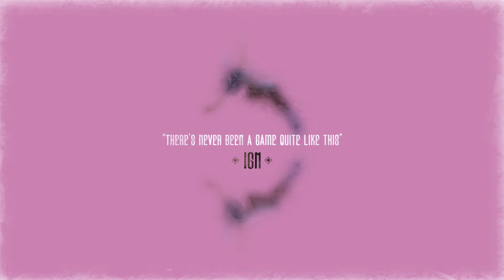ATONE: Heart of the Elder Tree – Coming to PC & Nintendo Switch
Untold Tales have partnered with New Zealand based indie studio Wildboy Studios to bring ATONE: Heart of the Elder Tree to PC and Nintendo Switch.

Inspired by Norse mythology, this hand-drawn, story driven, rhythm combat RPG blends narrative, exploration, and music all into one special journey. Meet and converse with a slew of diverse characters, explore a haunting take on Midgard and make choices that influence your story and ending.

ATONE: Heart of the Elder Tree is coming to PC and Switch in early 2023.

Be sure to follow our social channels below for all news and future updates on ATONE.

Cheers!
Wildboy Studios and Untold Tales